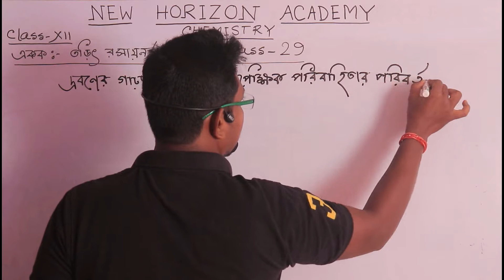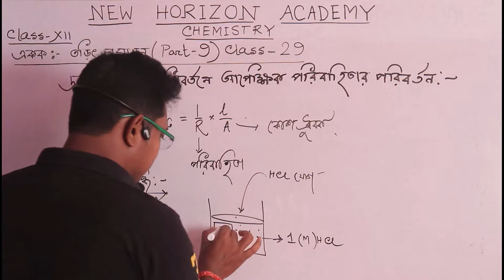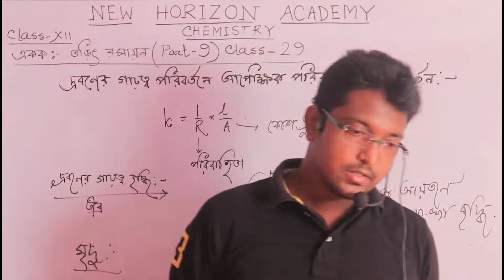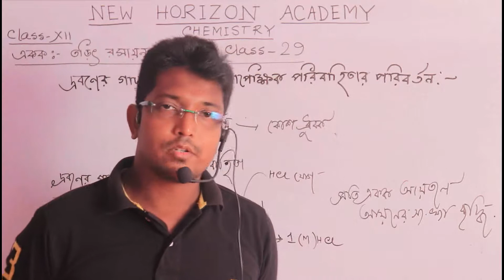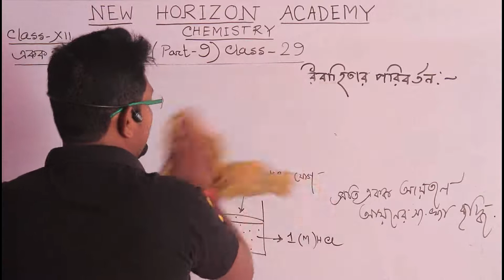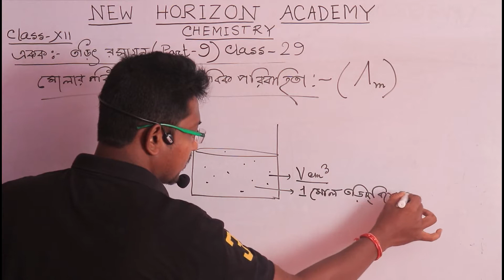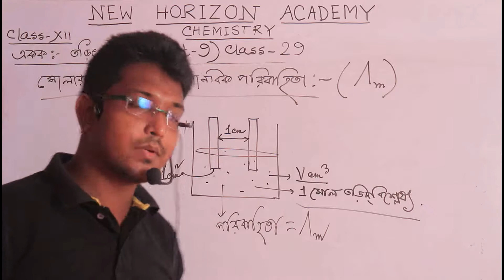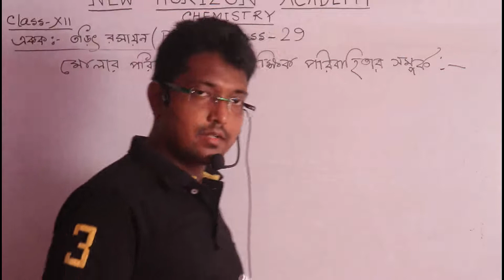Class XII - Chemistry - Class No 29 - 1st Part (Rajesh Sir)